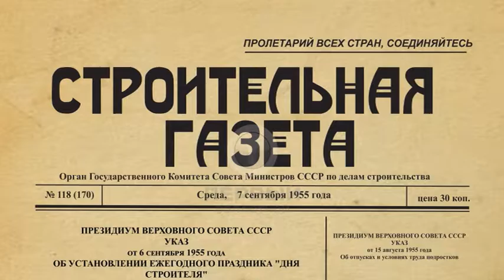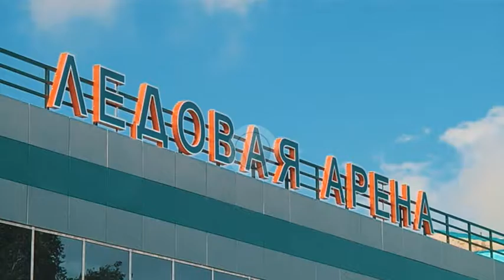Специальный репортаж - "С днем строителя"